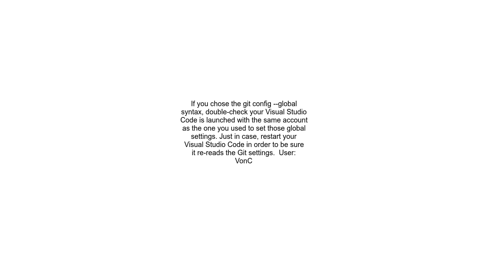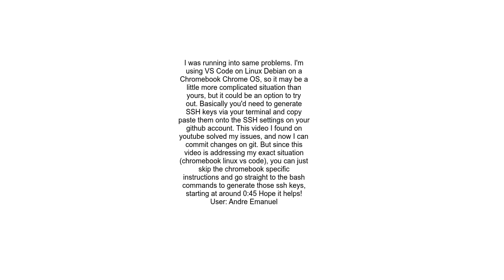Cannot commit in Visual Studio code and git